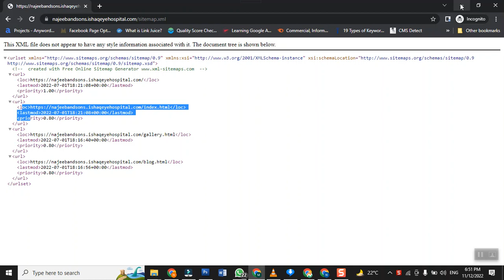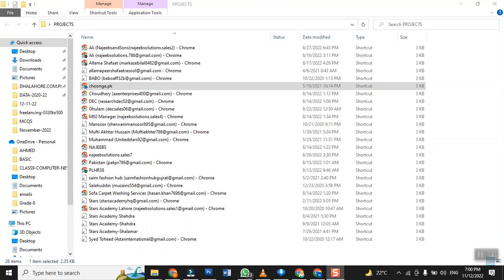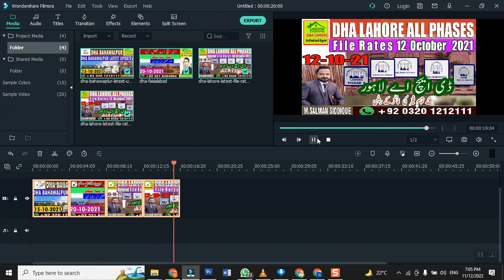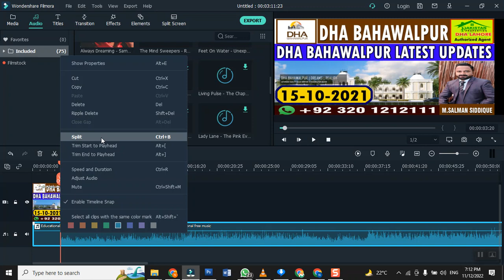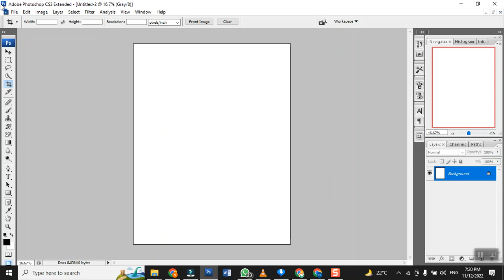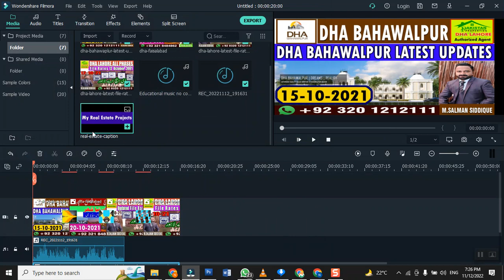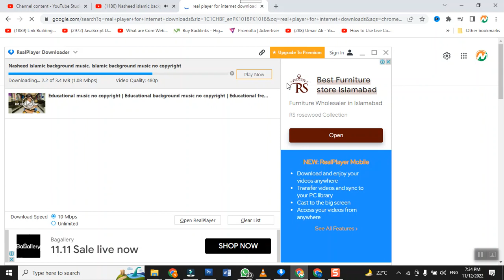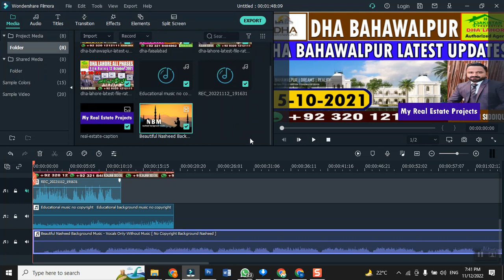how to use filmora Day3 12 11 22 630to8